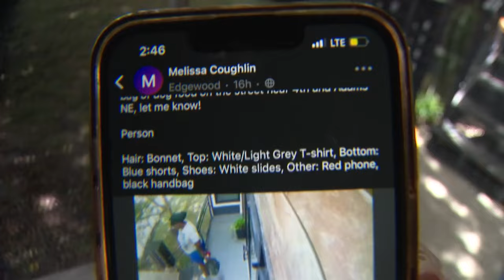Video shows woman stealing Amazon package after following delivery driver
A NORTHEAST DC WOMAN IS SHARING VIDEO OF WHAT SHE SAYS IS A DELIVERY WORKER ACTUALLY BEING FOLLOWED BEFORE STEALING FROM SOMEONE'S FRONT DOOR IN HER NEIGHBORHOOD.